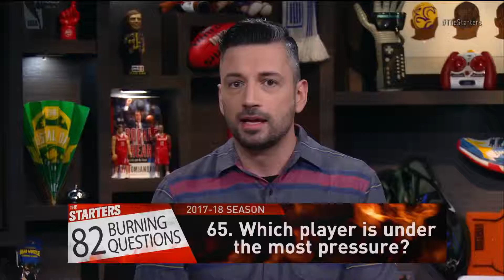Player Under Most Pressure - The Starters - 2017/18 NBA Season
Russ? Kyrie? Harden? The Starters discuss which of the stars has the most on the line.